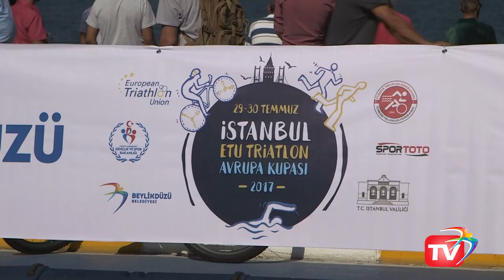İstanbul ETU Triatlon Avrupa Kupası Beylikdüzü'nde Yapıldı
Beylikdüzü’nde bir ilk gerçekleşti. Türkiye dahil 17 Avrupa ülkesinden, 2 günde 150'yi aşkın sporcu ara vermeksizin, tüm zorluklara rağmen, 1.5 km kulaç attı, 40 km pedal çevirdi ve 10 km koşarak Avrupa Kupası için mücadele etti. Azmin zaferine şahit olunan yarış sonunda Avrupa Kupası’nda kadınlarda Kanadalı Emy Legault, erkeklerde ise Rus sporcu Andrey Bryukhankov birinci oldu. Sporcular kupalarını Beylikdüzü Belediye Başkanı Ekrem İmamoğlu, Türkiye Triatlon Federasyonu Başkanı İsa Tamer Çelik’in elinden aldı. Yarışları izlemeye ETU Başkanı Renato Bertrandi ve ETU Yönetim Kurulu Üyeleri de geldi.

İstanbul ETU Triatlon Avrupa Kupası mücadelesi Beylikdüzü Gürpınar Sahili’nde yapıldı. En son 2015 yılında İstanbul’da spring mesafede gerçekleşen Avrupa kupası mücadelesi bu kez Olimpik kategoride gerçekleşti. 3 etapta ara vermeden kıyasıya yarışan sporcular ilk etapta 1.5 km yüzdü, ardından değişim alanında bisikletlerini alarak 40 km’lik parkur boyunca pedal çevirdi ve son etapta bisikletleri bırakarak 10 km boyunca koştu.

Triatletler Tokyo Olimpiyatları İçin Puan Topladı
Avrupa Kupası mücadelesinin ilk gününde yaş grupları ve Paratriatlon kategorilerindeki yarışlara 120 sporcu katılım gösterdi. Avrupa klasmanındaki yarışlar ise ikinci gün Avrupa’nın en iyilerinin yarıştığı Elit Kadınlar ve Elit Erkekler kategorilerinde gerçekleşti. Tokyo'da 2020 yılında gerçekleşecek Triatlon yarışları için puan toplayan sporcular arasında nefes kesen bir mücadele gerçekleşti.

2017 İstanbul ETU Triatlon Elit Kadınlar mücadelesinde parkuru Kanadalı Emy Legault 1.likle, Ukraynalı Margaryta Krylova 2.likle ve Avustralyalı Grace Musgrove 3.lükle bitirdi. Elit Erkekler mücadelesinde ise parkuru Rus sporcu Andrey Bryukhankov 1.likle, Ukraynalı Dmytro Malyar 2.’likle ve Rus sporcu Anton Kozlov 3.’lükle bitirdi.

Beylikdüzü Belediye Başkanı Ekrem İmamoğlu bundan sonra sadece spora ev sahipliği yapacak olan Gürpınar Sahili’nde gerçekleşen bu önemli yarış sonrası “Uluslararası klasmanda çok verimli 2 gün geçirdik. Büyük bir azimle parkuru tamamlayan ve 2020 Tokyo olimpiyatlarına hazırlanan tüm sporculara başarılar diliyorum.” diye konuştu.